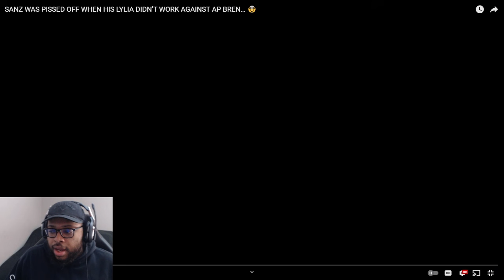Ask VeLL Reacts SANZ WAS PISSED OFF WHEN HIS LYLIA DIDN’T WORK AGAINST AP BREN… 🤯